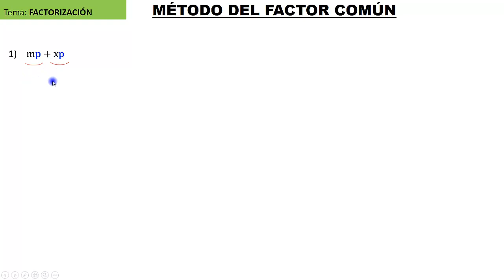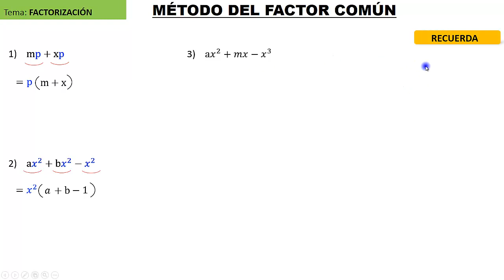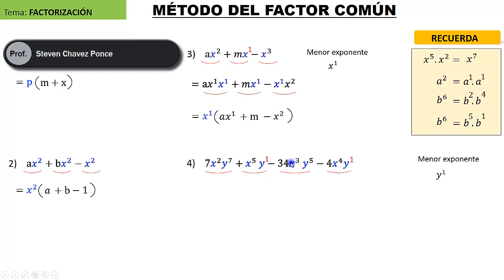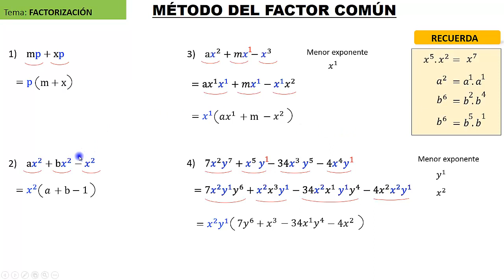Factorización | método de factor común | 4 ejercicios resueltos (usando ley de exponentes)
Tema: Factorización
Método: método de factor común
Número de ejercicios: 4 ejercicios resueltos (usando ley de exponentes)